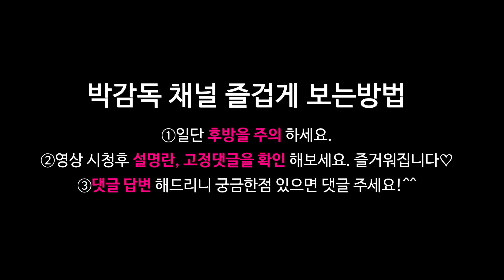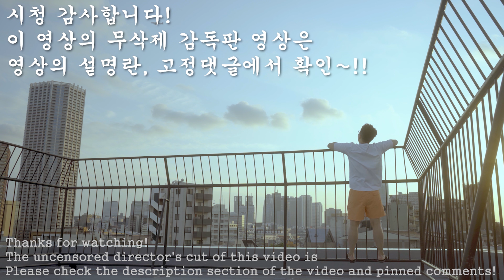매일아침 6시부터 손님받는다고?! 아내 몰래 온다고요? 일본 밤문화 황제에 도전하는 박감독과 후쿠오카 칼형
◆촬영협조：후쿠오카 나카스 「もしも彼女が〇〇だったら…」 (만약여친이〇〇라면...)

후쿠오카 칼형 SNS는 이쪽!